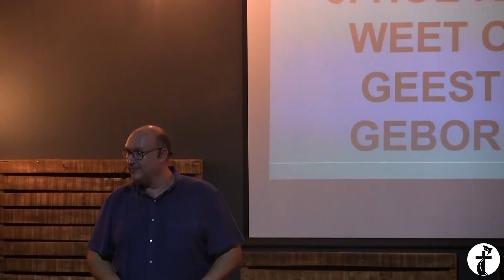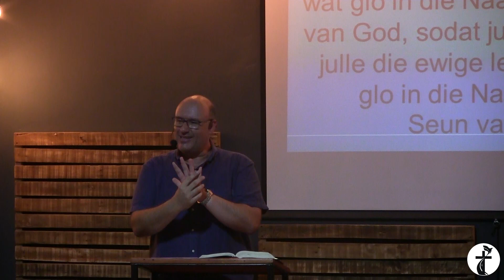Paul Grobler | 20 Maart 2022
Geestelike ondersoek